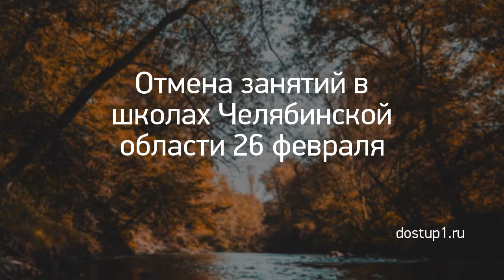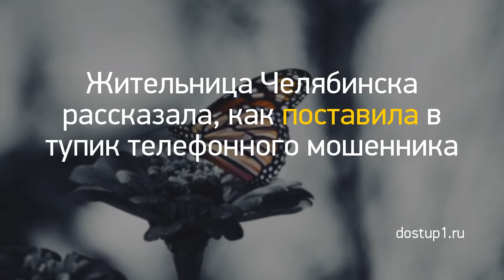Новость дня: "Из Кирова в ожоговую клинику Нижнего Новго..." и другие главные новости за 2021-03-06